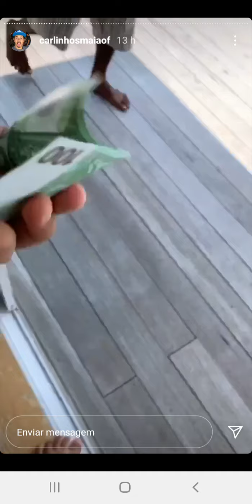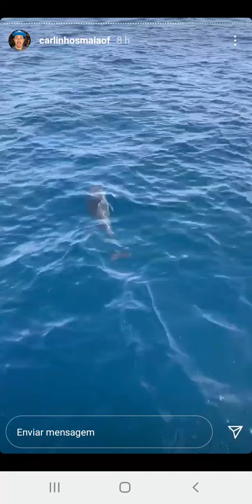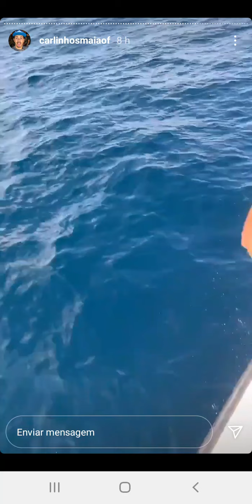Carlinhos Maia De nada Adianta Ter Dinheiro E Não Ajudar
Carlinhos dar gorjeta a funcionários do hotel.
Eu faço para incentivar a vocês, não custa nada.
Senhor mande a verba que eu vou distribuindo.
Obrigado meu Deus.

Este é um canal de um fã que tem Respeito e Admiração a pessoa Carlinhos Maia😘Seja bem vindo a meu canal.
Aqui serão publicado vídeos todos os dias .